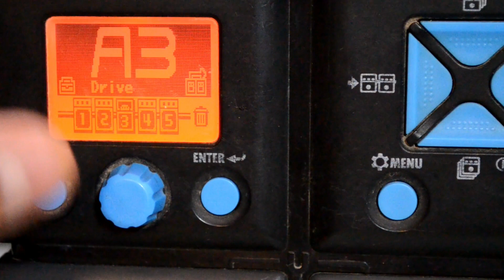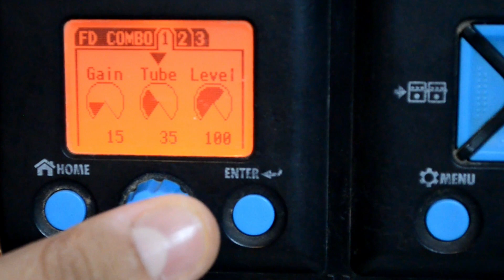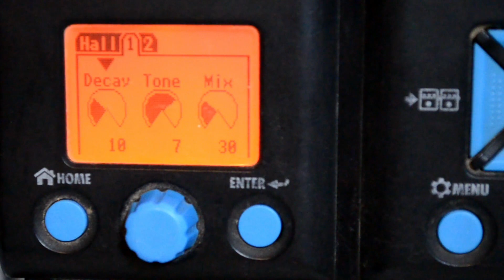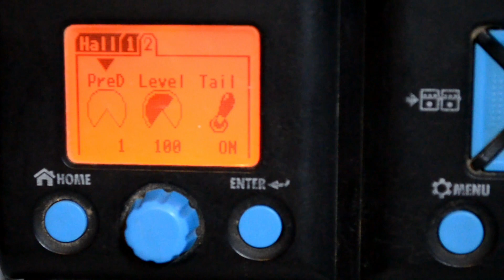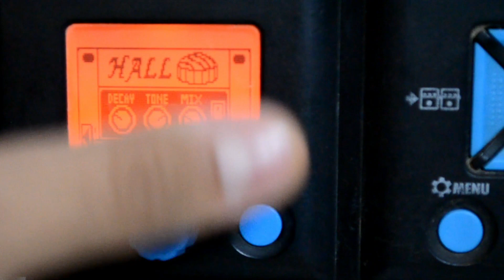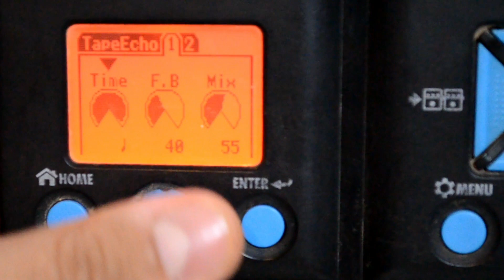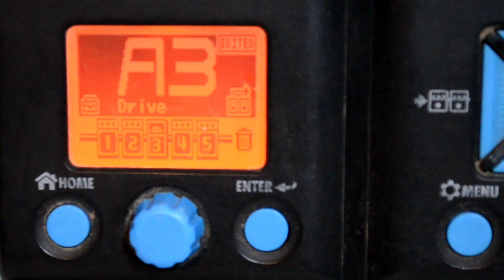Zoom G1ON - Distorção Top - Aproveite - Patch no Vídeo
Distorção top para a pedaleira zoom g1on, assista o vídeo e aproveite para colocar em sua pedaleira.